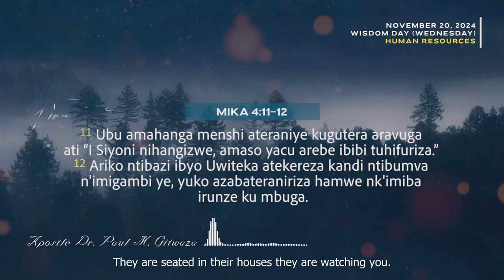366 DAILY PROMISES | Day 325 | With Apostle Dr. Paul M. Gitwaza (English Subtitle Version)